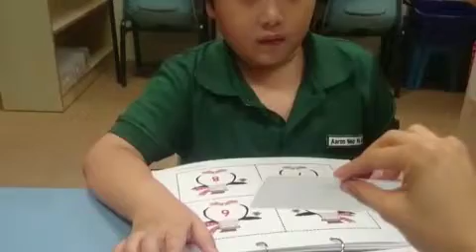Aaron doing math